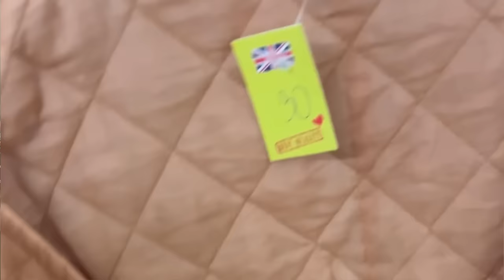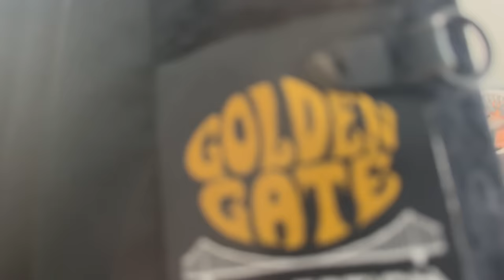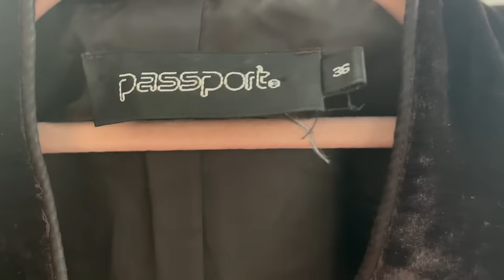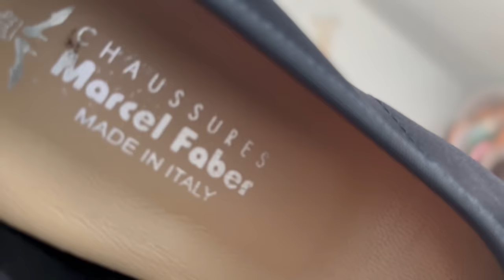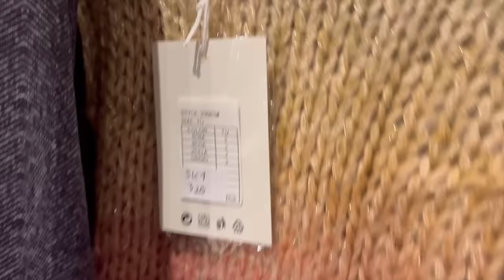Haul lumpeksowy z Vive Profit i Biga w Krakowie! Kaszmir, jedwab i vlog z krakowskiego Kazimierza!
Zapraszam na zakupy w krakowskich lumpeksach wraz z haulem i modnymi stylizacjami!

Pomóżmy zwierzakom! 🌷🌹

Sylk_me Insta